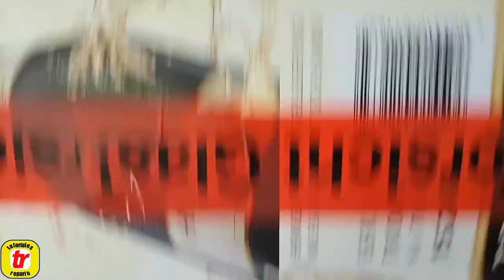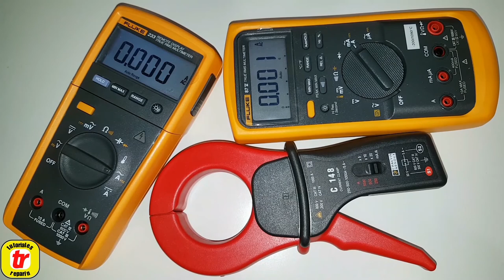🔴 Pinza amperimétrica Chauvin Arnoux C 148 (#1/3)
🔴 Pinza amperimétrica, Chauvin Arnoux, explico como usarlo correctamente en esta serie de 3 videos. 😉

➡️ Chauvin Arnoux Pinza C148 👇:

➡️ Pinza Fluke i400E 400A 👇:

➡️Fluke económico 👇:

➡️ Mini pinza UNI-T UT211B 👇: